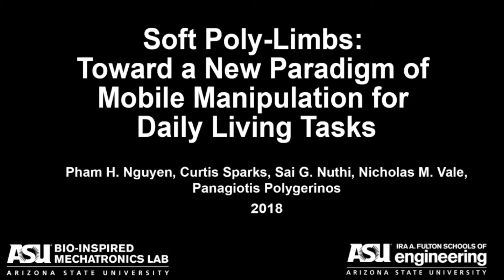SORO - Soft Poly Limbs Payload